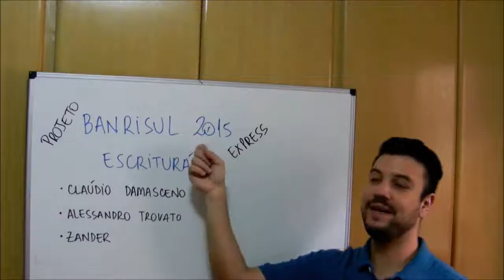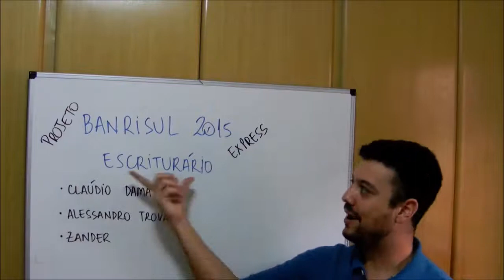Curso Banrisul 2015 - Escriturário - Apresentação Matemática e Raciocínio Lógico - MatemaDicas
Edital Banrisul abordado para o concurso. Início na semana do dia 02/11/2015.